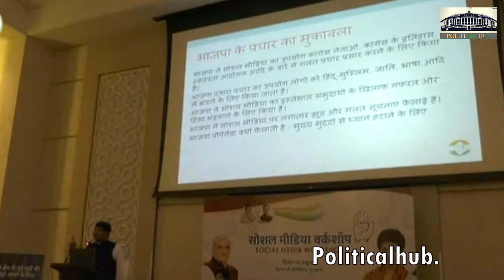Congress IT Cell Chief Rohan Gupta Exposed Fake Propaganda by BJP IT Cell